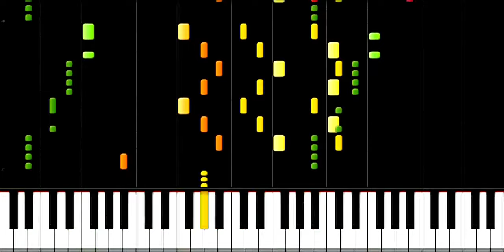Crazy Piano! MILO MURPHY'S LAW THEME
Milo Murphy's Law, created by Dan Povenmire and Jeff "Swampy" Marsh